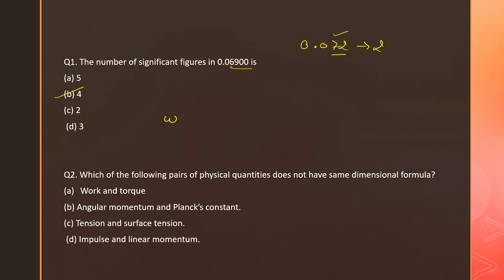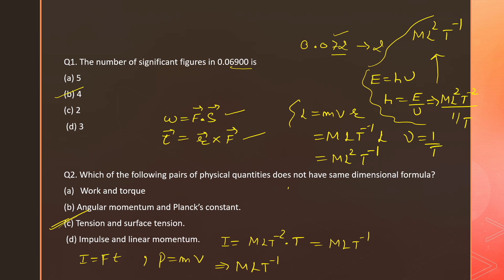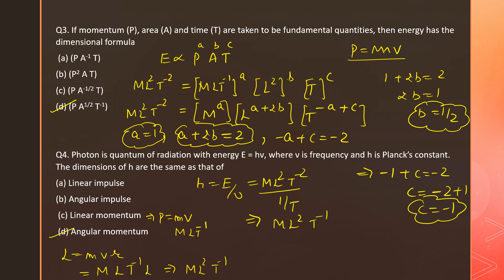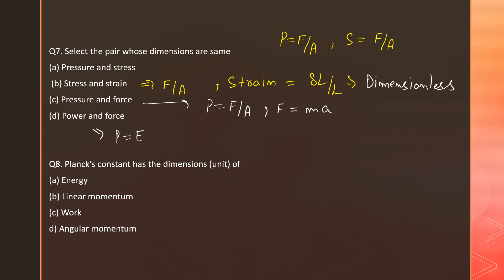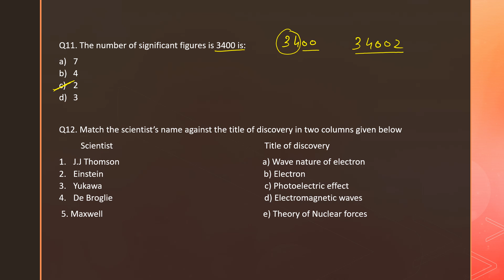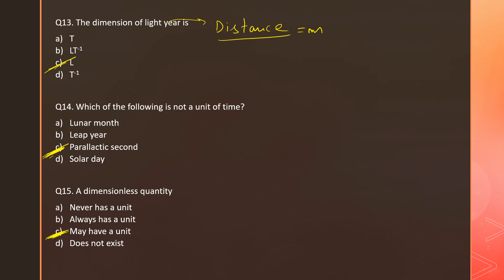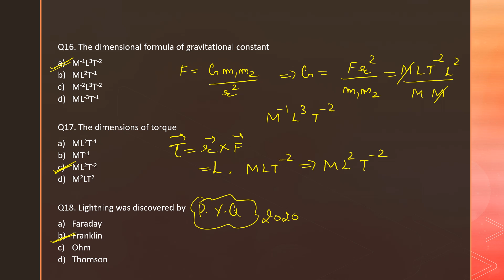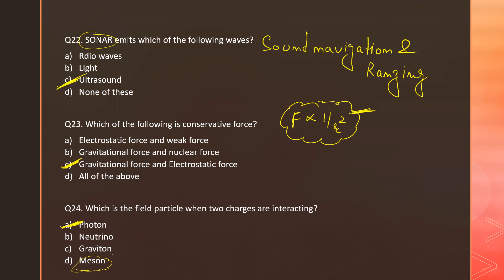HP -TGT, NON-MEDICAL (PHYSICS), PYQ'S on Unit & Measurements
HELLO Brilliant minds...

🌼Welcome to ❤️AS PHYSICS ❤️l🌼

For Physics online classes-: From classes 11 -12 (All Boards) +ICSE (9,10), specially NEET, AIIMS and HP EXAMS(TET, TGT, C-TET) etc.

You will attend 2 days free demo classes 😊

GOOD LUCK FOR YOUR FUTURE 😊

🌼"Follow your Soul it knows the way"🌼
AS PHYSICS_19
Short tricks and with crystal clear concept videos is available.